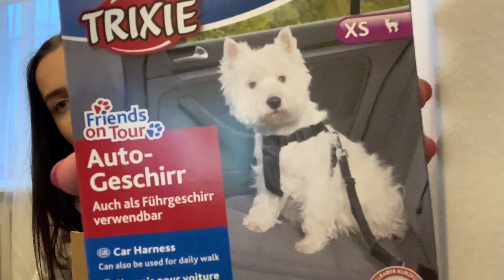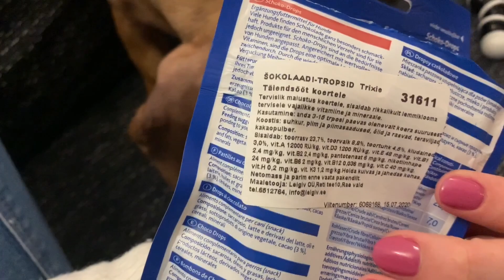Kummaline VLOG suure uudisega🤩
Kuidas sulle video meeldis? Jäta mulle tagasisidet🙏🏼